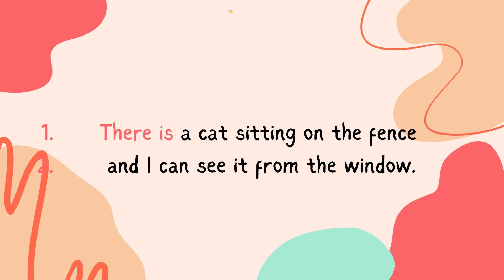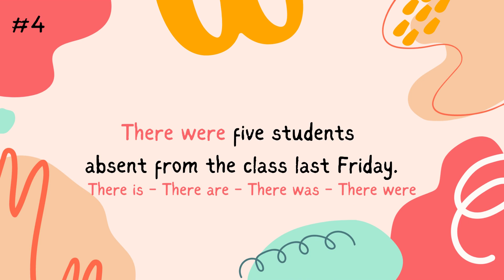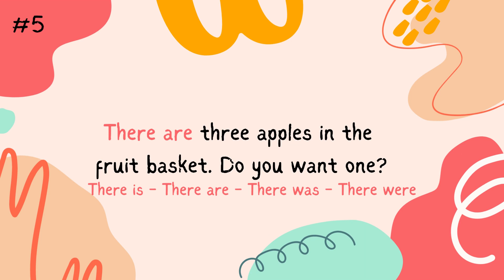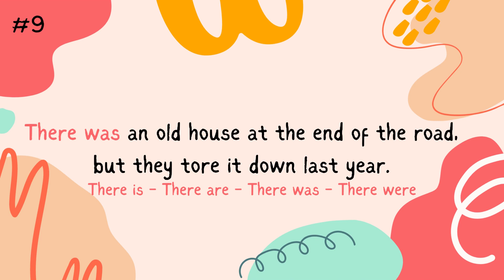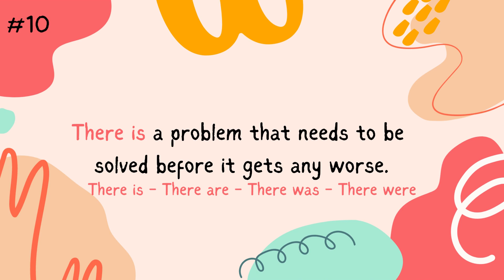Grammar Practice - Existential Clauses: There is / There are / There was / There were 1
Grammar practice with adverbs of quantity  quiz. This is good for anybody that wants to improve their English and grammar skills, which will also provide support for English exams.